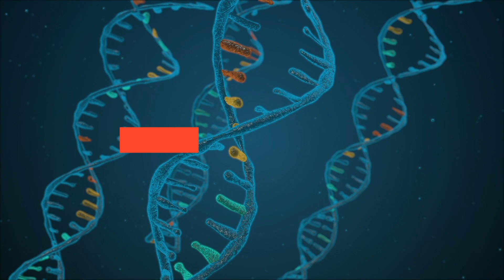Habits That Can Hurt Your Brain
Our brain health is often ignored because we need more time to concentrate on our physical health. But we should also remember, Brain is a vital part of our body, and taking care of it should also be our topmost priority. Sometimes, due to bad lifestyle habits, we end up affecting our brain’s health. Do you want to know about those habits? Watch this video till the end!

habits that can damage your brain
habits that damage the brain
9 common habits that damage the brain
harmful habits that can damage your brain
habits that destroy your brain
habits that damage your brain